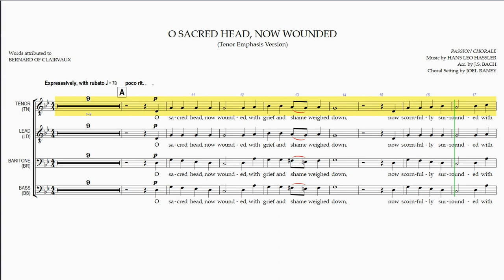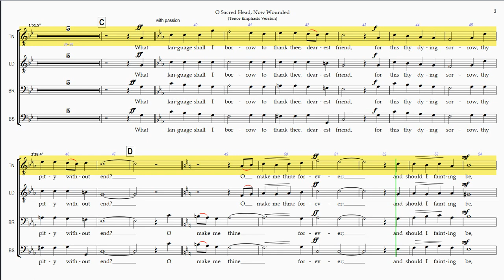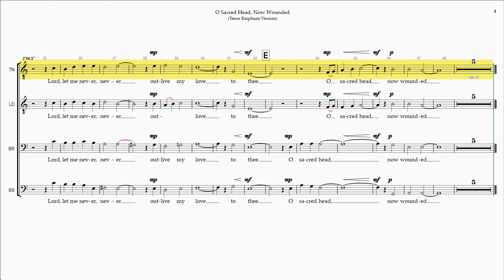O Sacred Head, Now Wounded - Tenor Emphasis Version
Rehearsal Instructions:
The Full Playlist for  "O Sacred Head, Now Wounded" (hover mouse over score at any point during this video and click on "i" icon in upper right corner to view) contains 5 Videos - 4 for the Individual Vocal Parts and 1 with all the Vocal Parts balanced together as sung in a performance.

"O Sacred Head, Now Wounded" is  based on the published version of 2004 Hope Publishing Co, the "Singing Men 4" compilation.

Time  Section/Title
0:00  Introduction
0:28  A
1:02  B
2:06  C
2:34  D
3:20  E